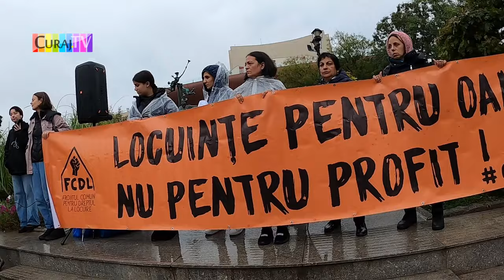FDCLProtest - pentru dreptul la locuire inițiat de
Mai multe asociații au ieșit in strada pentru a cere dreptul de a avea o locuința pentru persoane vulnerabile